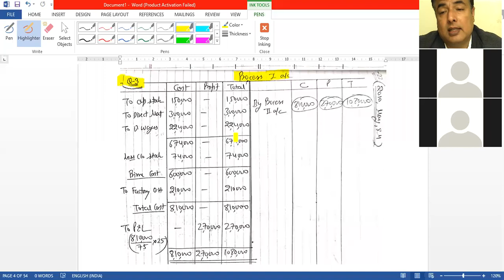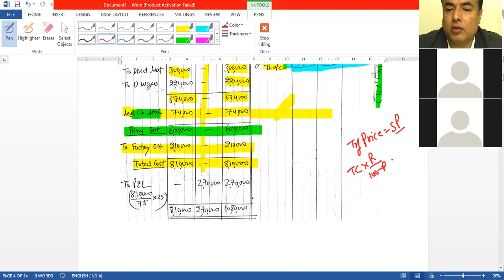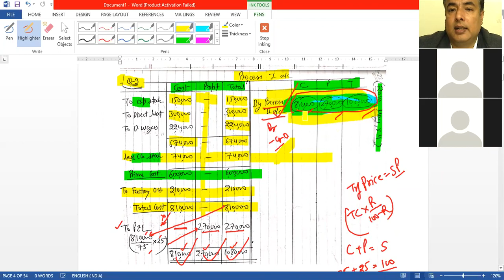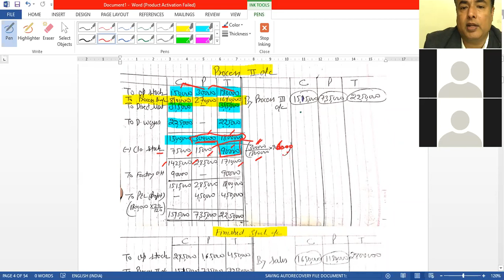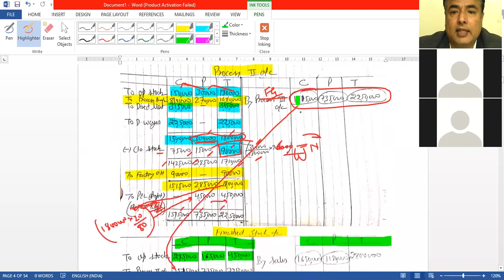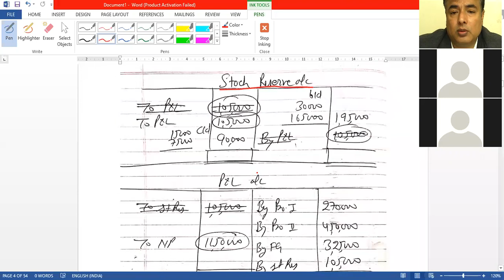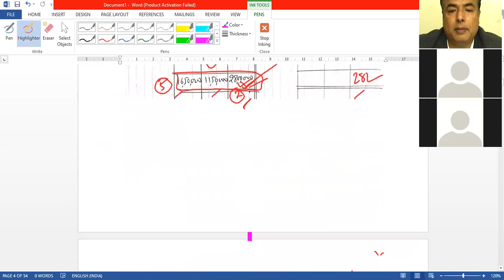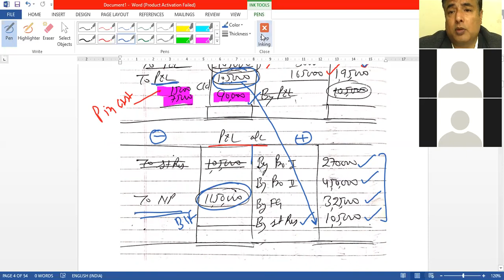12.5 Inter Process Account Q-3 WS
12.5 Inter Process Account Q-3 WS